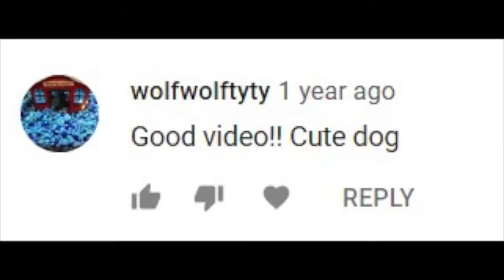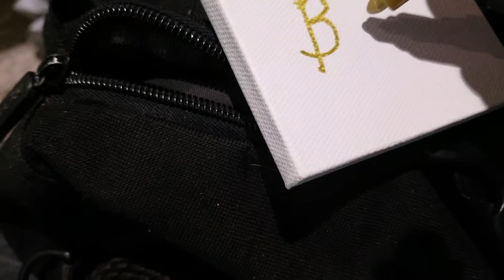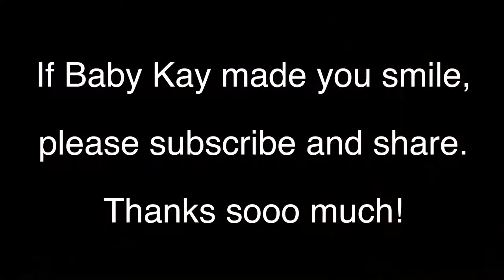The Howling Chihuahua (THC) - February 2019 Art Hop - Part 4 - Black Mirror Baby Kay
Baby Kay checking herself out in front of mirror. We finished off the hidden gem room. Painted Baby Kay named in gold coloring on canvas.  Went to 2nd Handed store. Then headed off to another destination. To be cont...